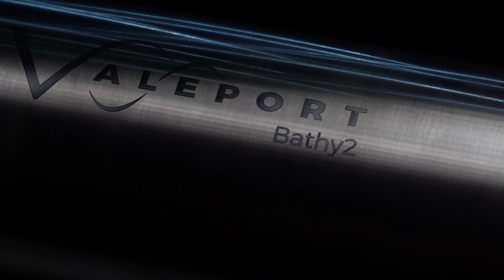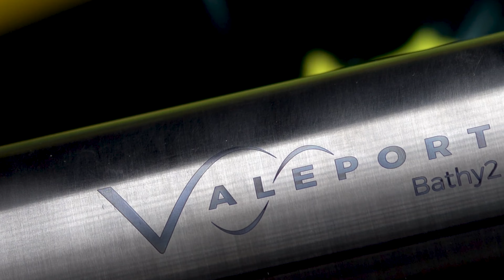Introducing Bathy2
An introduction to the Bathy 2.